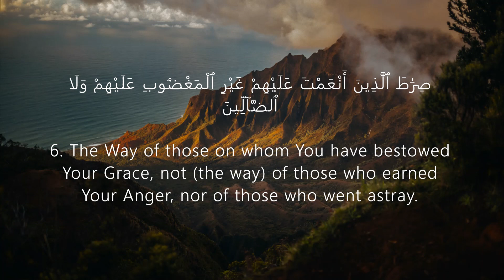Surah Al-Fatihah | Mohamed Abid